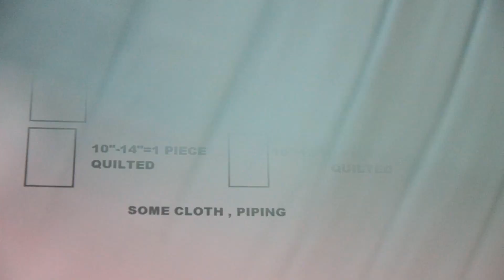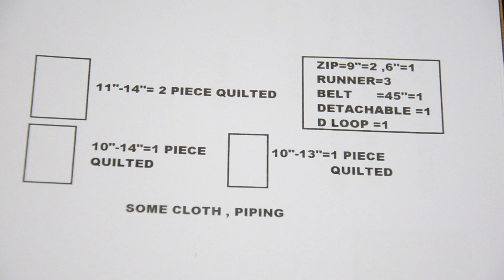DIY CARRY ON SLING BAG